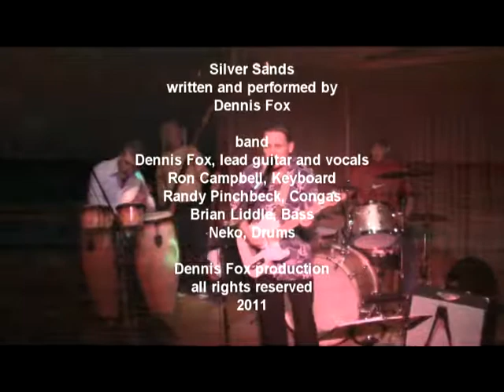Happy for Silver Sands - original - Dennis Fox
With a Salsa beat, Dennis Fox and band perform his song Happy for Silver Sands`, McKinneys Pub, april2011
band
Dennis Fox, guitar and vocals, songwriter
Ron Campbell, keyboard
Randy Pinchbeck, congas
Brian Liddle, bass
Neko, drums